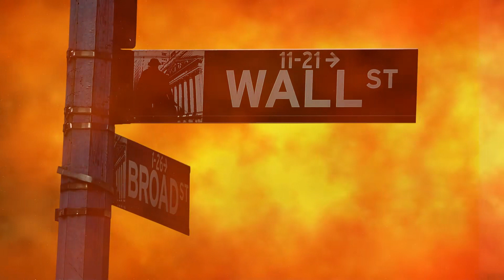Tập 4 | Côn Luân Kiếm Ca Audio | Chương 30 - 39 | Tiên Hiệp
⭐ Quyền lợi: Yêu cầu làm Full bất kỳ bộ truyện nào:
Truyện: CÔN LUÂN KIẾM CA Tập 4
Tác giả: Tiêu Vũ Sâm
Thể loại: Tiên Hiệp
Identifier: 63f5bfb3efbdcab7d1615d38

Chi tiết các chương:
00:00:00 Chương 30 : Cổ Cửu lại hiện ra
00:10:29 Chương 31 : Cố Thanh Lăng chuyện cũ
00:20:41 Chương 32 : Tam đại trưởng lão
00:34:18 Chương 33 : Thu tân đại hội chủ trì
00:44:42 Chương 34 : Thanh hiệp thành
00:55:28 Chương 35 : Doãn Thanh Hà
01:07:38 Chương 36 : Thiên Sơn phái khảo thí đề mục
01:15:55 Chương 37 : Thập nhị Trảm Tiên trận
01:27:06 Chương 38 : Tam công chúa, Yến Khuynh Thành
01:37:03 Chương 39 : Trục xuất yến cẩn du

Any copyright complaints or suggestions please contact admin